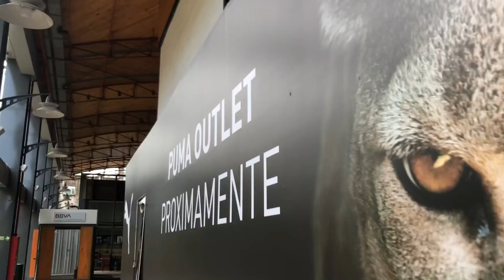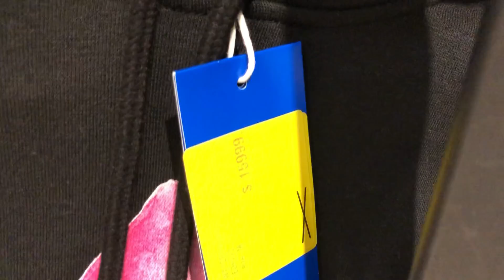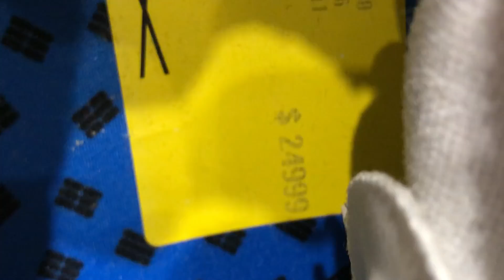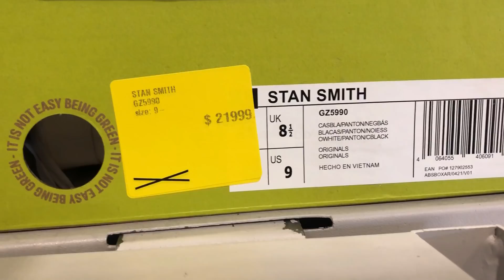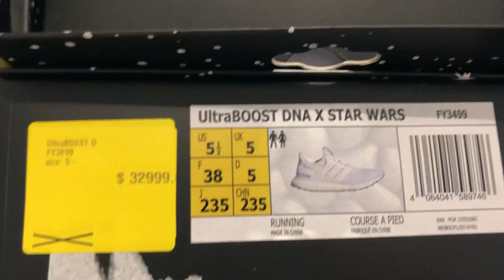OUTLET ADIDAS y REEBOK Distrito Arcos Shopping 2022 Argentina